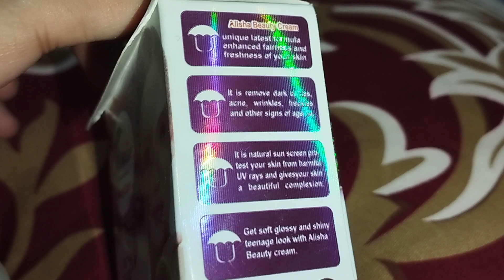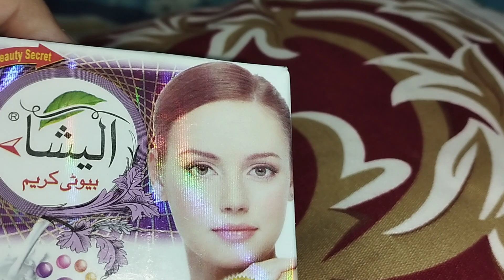Best Beauty shine cream ll sun protection cream ll remove dark circles ll Best cheap cream